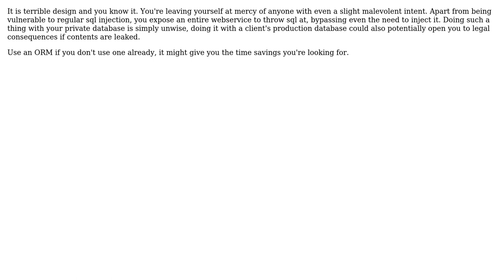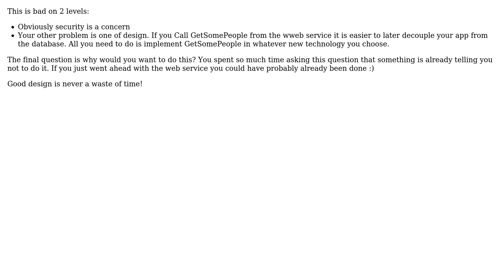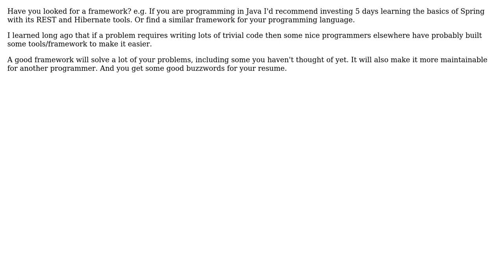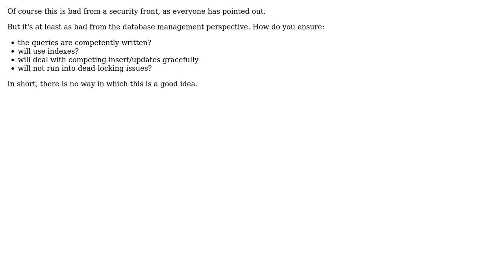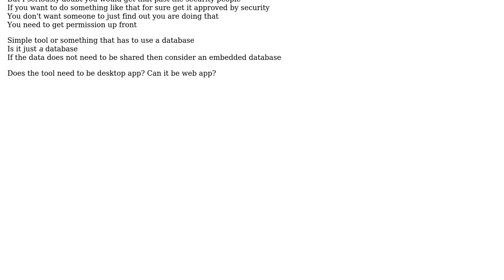Software Engineering: Is executing SQL through a WebService a really bad idea? (10 Solutions!!)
Software Engineering: Is executing SQL through a WebService a really bad idea?

With thanks & praise to God, and with thanks to the many people who have made this project possible! | Content (except music & images) licensed under CC BY-SA | Music | Images & others | With thanks to user user16764 user Tom Squires user Tjaart user scrwtp user paparazzo user Morons user Matthew Flynn user Kyle user jqa user JacquesB user FrustratedWithFormsDesigner user artbristol and the Stack Exchange Network Trademarks are property of their respective owners. You are responsible for your own actions.